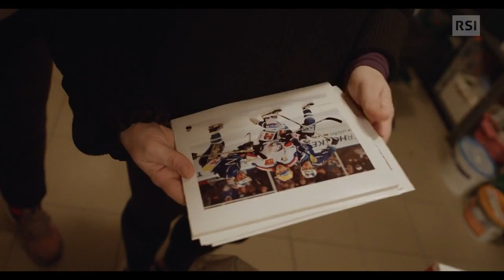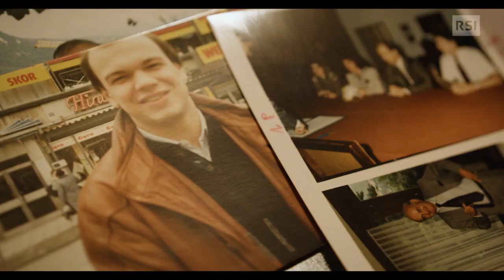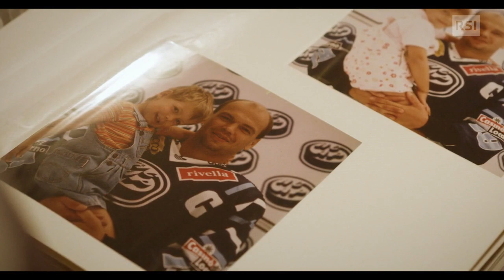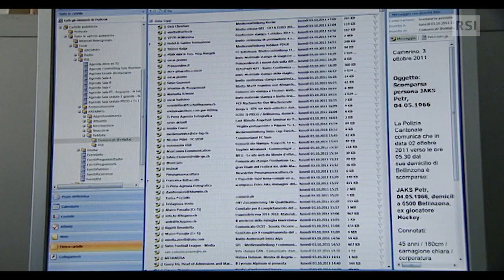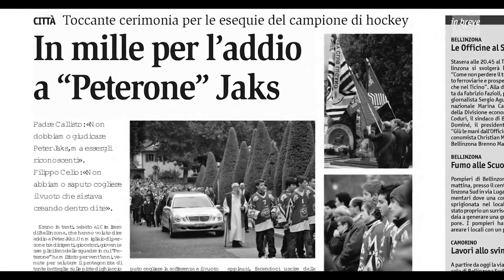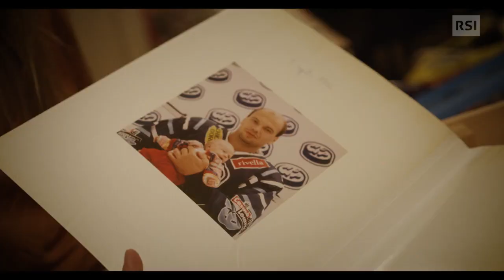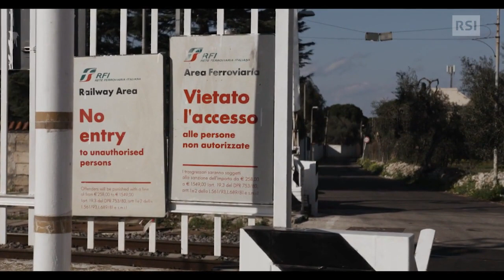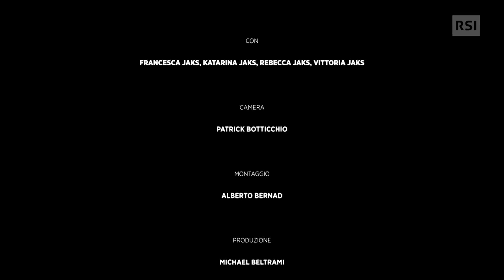La Vita Oltre - La scomparsa di Peter Jaks vissuta dalla famiglia | Storie | LA 1 | RSI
Documentario di Patrick Botticchio
Domenica 2 ottobre 2011: Peter Jaks, campione indiscusso dell’hockey svizzero, scompare misteriosamente dal suo appartamento di Bellinzona. Come hanno vissuto quel terribile momento sua moglie e le sue tre figlie adolescenti? Una tragedia che ha portato Francesca e le sue figlie ad intraprendere un lungo cammino verso strade tortuose: tra rabbia, dolore e perdono. Una storia di quattro donne che hanno dovuto imparare ad alzarsi nuovamente e provare a chiudere un cerchio tramite il proprio cammino.

Storie va in onda su RSI LA 1 ogni domenica alle 20h40.
Il mondo è ammantato di racconti, le storie avvolgono ogni angolo della società. Il loro potere è immenso: evocano, emozionano, attraggono, spaventano. Oggi in pubblicità non si vende un prodotto, si racconta la storia di chi lo fabbrica, in politica non si propone un programma, si narra la storia di chi lo può applicare, nelle aziende non si studia una strategia, si parla della storia che la sostiene. E poi ci sono le storie della quotidianità e quelle esemplari. Dentro queste storie che ci accompagnano, vuole muoversi "Storie".